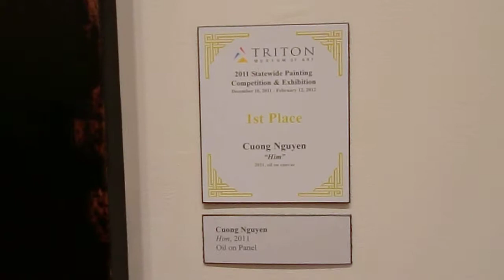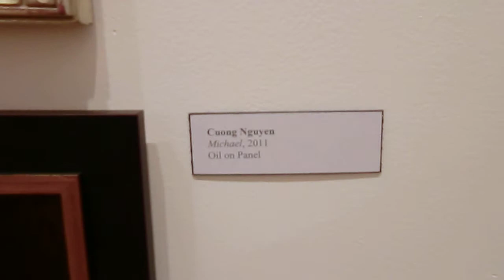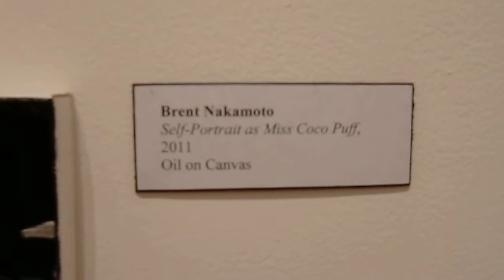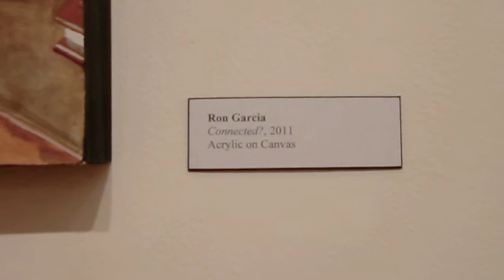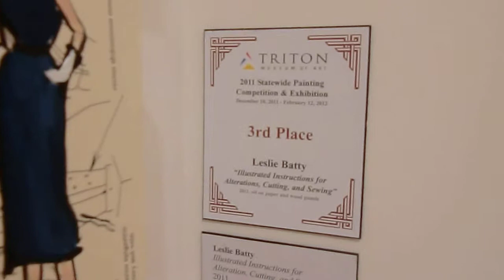1st place California Statewide Painting Competition & Exhibition 2011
1st place California Statewide Painting Competition & Exhibition 2011
Triton Museum of Art Santa Clara CA.   Him Cuong Nguyen

Honorable Mention Winners:

- Brigitte Curt, The Ramparts, 2011, Oil on Canvas
- Peter Foley, The World #13, 2010, Mixed Media
- Clark Gussin, Even-song, 2010, Oil on Canvas
- Jaya King, The Chicken that Saved the Day, 2011, Mixed Media
- B. Nicole Klassen, The Bronze Vase, 2010 Oil on Linen
- Burt Levitsky, Non Chalant on 16th Street, 2010 Oil on Linen
- Gale S. McKee, Burqa, 2011 Oil on Canvas
- Sandy Ostrau, Blue Water, 2011 Oil on Panel
- Monika Steiner, In Between, 2011 Oil on Wood
- Nina Uppalura, Fall Sonata, 2011,Acrylic on Canvas

CIMG1914.AVI